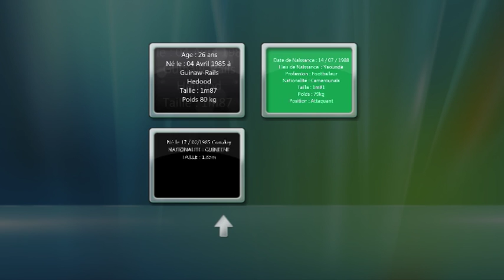Sandial Sports Agency : Yves Djidda - Ismael Bangoura - Latyr Ndiaye